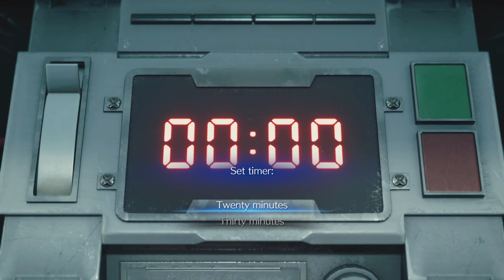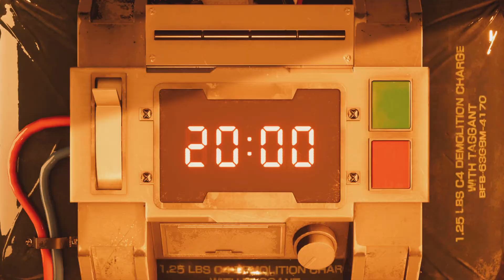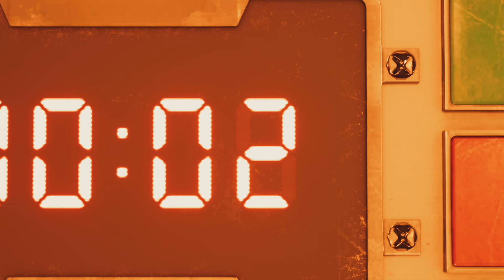FINAL FANTASY VII REMAKE_20241009064937